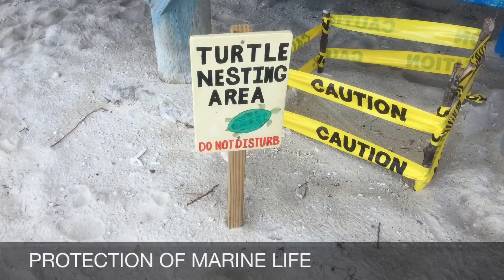Coastal Zone Awareness Week 2019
My competition video!